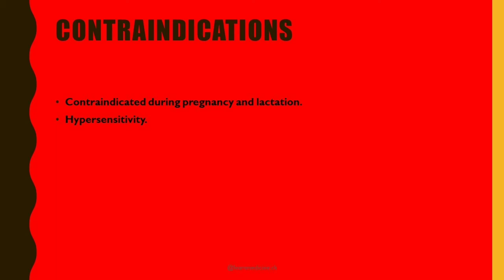Azithromycin/ARZOMICINA/Azro 250/500mg /Azee | Uses, Indications, Contraindications and Side Effects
Azro 500
azibact tab

Side effects

Here you will get videos about the diseases etiology, pathogenesis, sign and symptoms, investigations and management that you need daily and for your exams.

2. Despite our best effort at accuracy we do not warrant or represent that the medical information here is true, accurate, complete, current or non-misleading. This information is not alternative to medical advice from your doctor or other professional healthcare provider.
3. If you are a medical/nursing or allied professional this information is not alternative to seeking help from peers or your seniors.
4. If you think you may be suffering from any medical condition, you should seek immediate medical attention. Do not delay seeking medical advice, disregard medical advice or discontinue medical treatment because of information in videos.
5. The information provided is for personal study only.